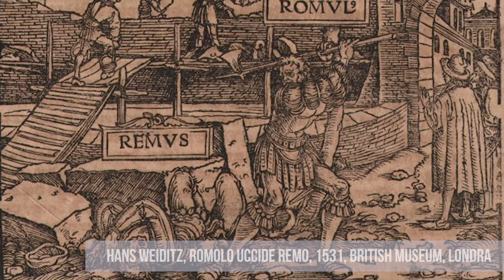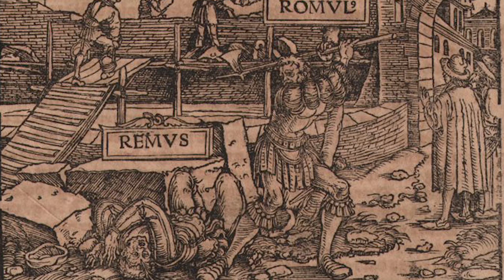Criticissima: Le città che si vedono nei quadri. Dalla Roma antica al Rinascimento.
Un viaggio dalla Roma antica al Rinascimento, attraverso capolavori e testimonianze della civiltà urbana.

"Le città che si vedono nei quadri" è un format radio per